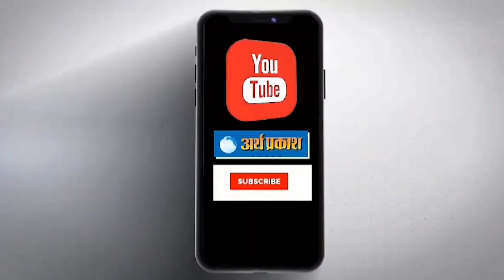Chandigarh: आगामी त्योहारी सीजन के चलते एक्साइज एंड टैक्सेशन डिपार्टमेंट सजग